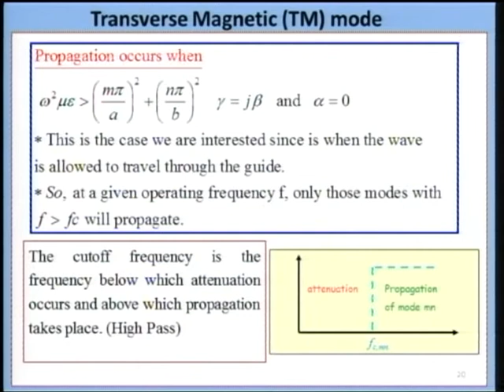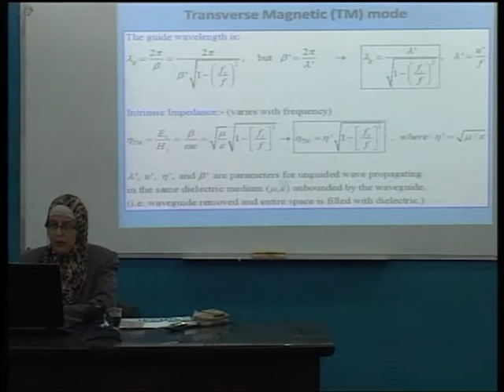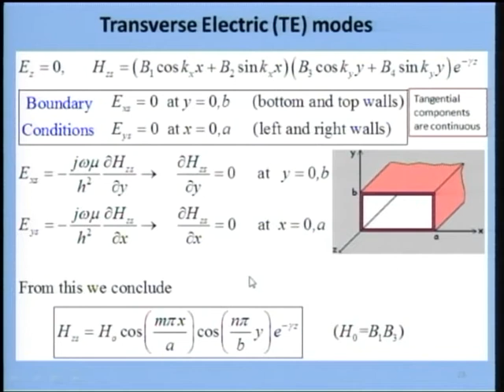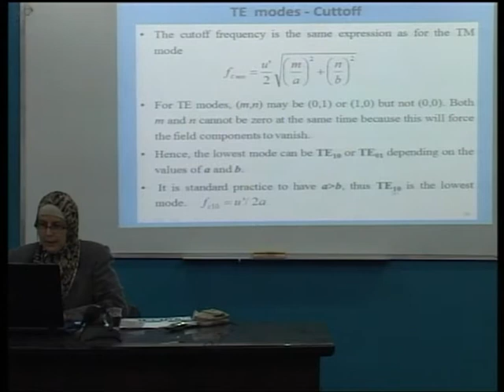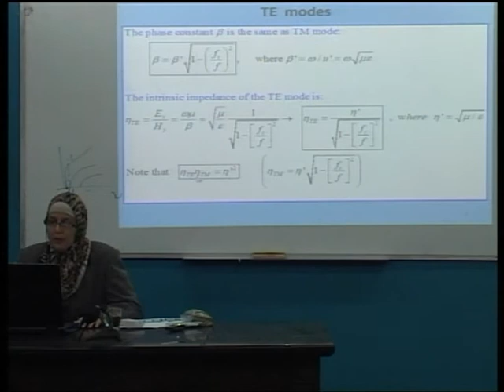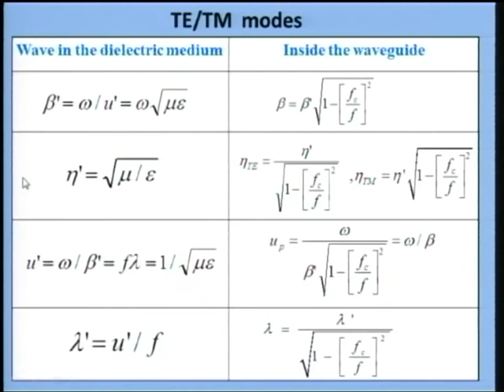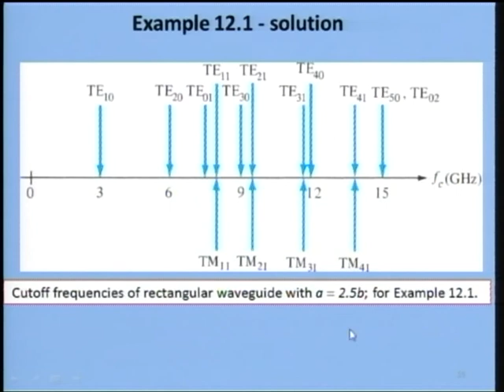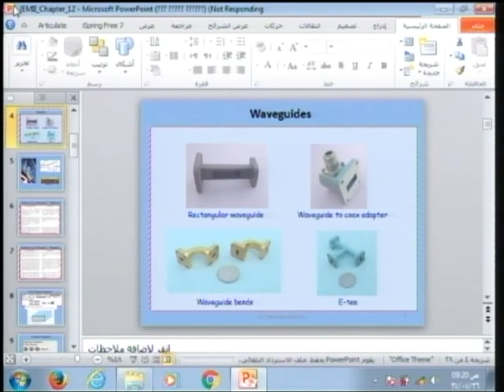Lecture 19: Waveguide (2)